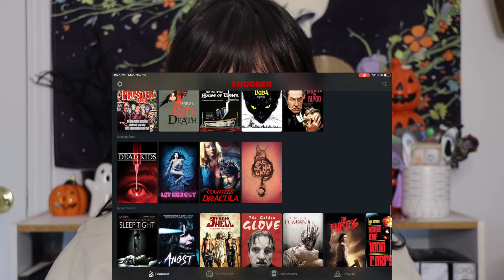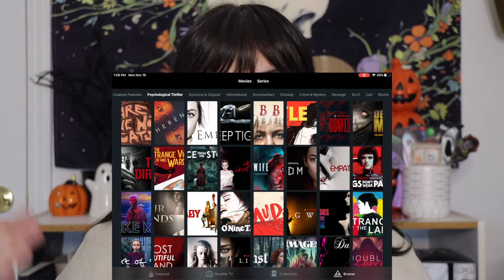My Favorite Movies on Shudder!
The Movies I Mentioned:
Better Watch Out
Shrew's Nest- Spanish
Monster Party
Incident in a Ghostland
Lake Bodom- Finnish
Emelie
Revenge
30 Miles from Nowhere
Summer of 84
Sleep Away Camp
Scare Me
Satanic Panic

What's your favorite movie off Shudder??

Resources:
blacklivesmatter.carro.co